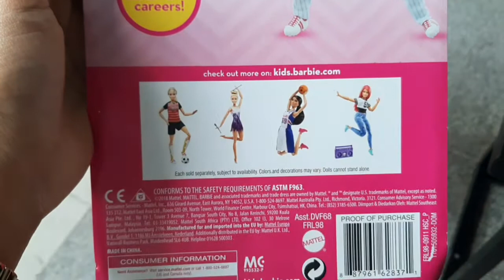Unboxing Made to Move Baseball Barbie